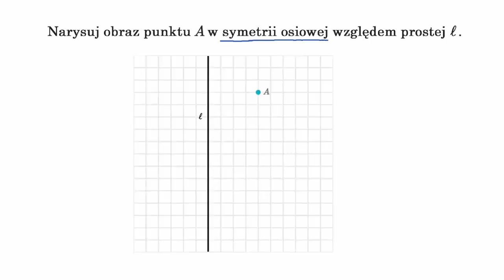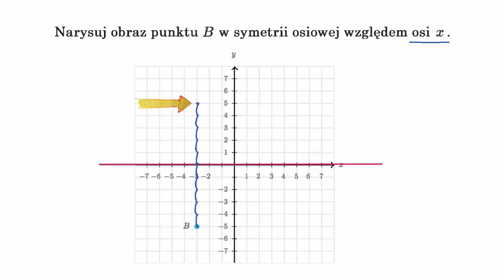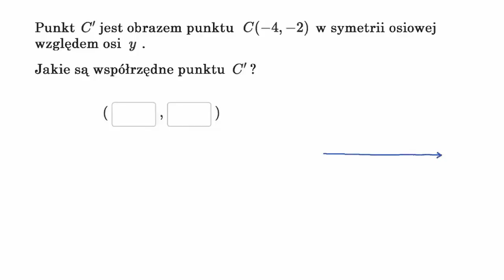Symetria osiowa punktów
Fundacji AVIVA.